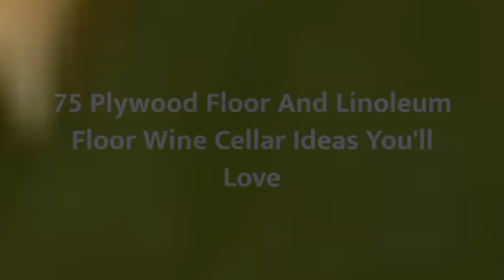75 Plywood Floor And Linoleum Floor Wine Cellar Design Ideas You'll Love 🔴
0:00:00 - Intro
0:00:12 - Plywood Floor And Linoleum Floor Wine Cellar Design Ideas You'll Love: Inspirations 1 to 25
0:01:32 - Plywood Floor And Linoleum Floor Wine Cellar Design Ideas You'll Love: Inspirations 26 to 50
0:03:04 - Plywood Floor And Linoleum Floor Wine Cellar Design Ideas You'll Love: Inspirations 51 to 75